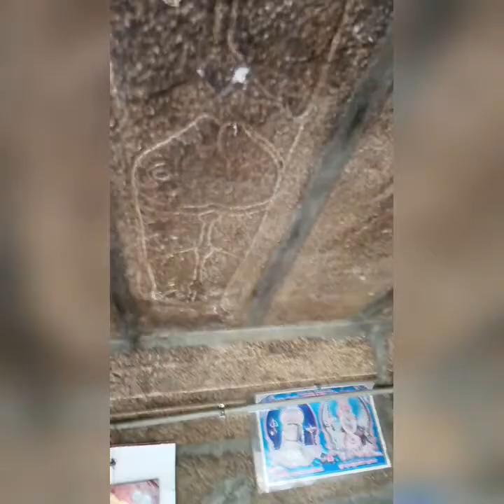Mysterious Giant Elephant Trunk fish in| SouthIndianvlVillage | Ancient Tamil Sculpture in Temple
Near by village temple visit. southindianvillage temple sculptures carvings .feeling spiritual.